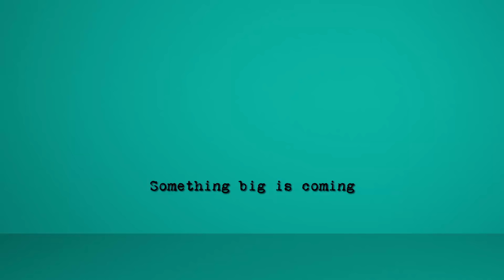JoM Art journal Kit and Tutorial, coming soon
Can you imagine the excitement of assembling your own Journal on Monday Art Journal?